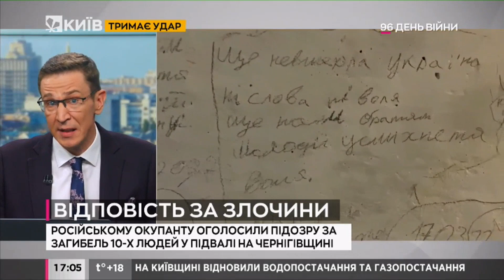Російському військовому оголосили підозру через смерть 10 людей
Російському військовому заочно повідомили про підозру через смерть 10 людей в шкільному підвалі у селі Ягідне.